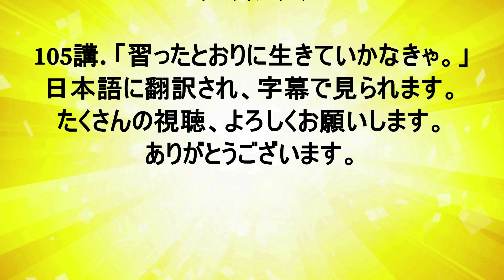말182. 천국문 열쇠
사람이 천국을 만들지  천국이 사람을 만드나

30여년간목회와 더불어 부산교육대학교,